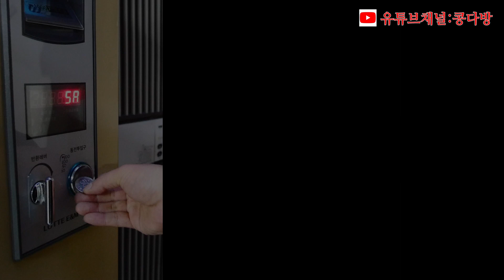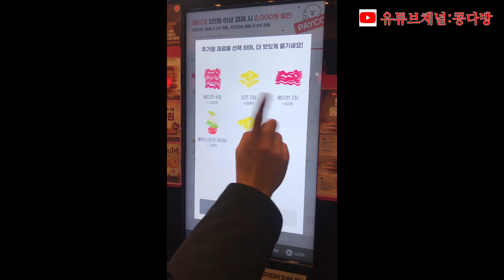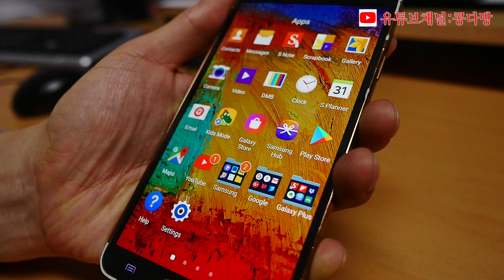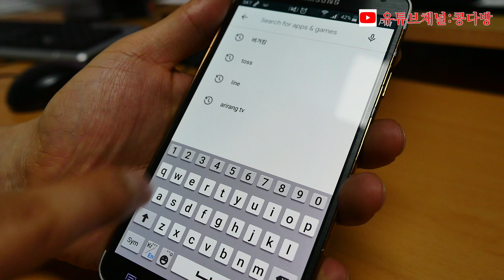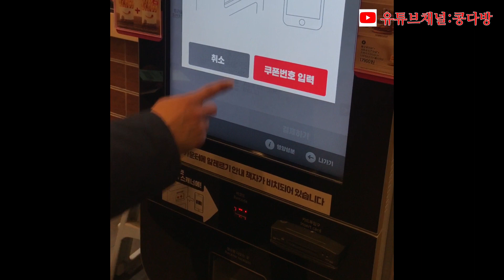버거킹 싸게 먹는 팁 + 손쉬운 키오스크 주문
버커킹 키오스크 주문하는 방법에 대해 알아봤습니다. 패스트 푸드점 가기 전에 이것만 기억하세요^^ 누르고! 넣고! 가져온다! 감사합니다!